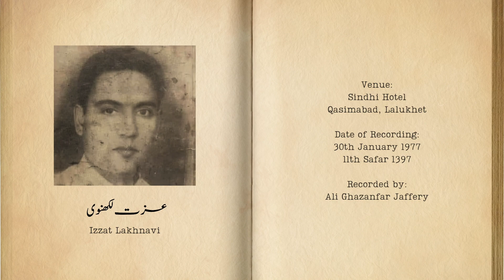Nizamat and two couplets - Izzat Lakhnavi (1977)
Izzat Lakhnavi inviting Nasir ul Aza at Zafar ul Iman's shab bedari in 1977. One of the tarahs for the 1977 shab bedari was the first misra of Izzat sahib's famous salam "Karbala ik aftab aur us ki tanveerein bohat." Anjumans that prepared salams for the shab bedari particularly sought to prepare phenomenal couplets with the qafiya "shamsheerein."

Recorded by Ali Ghazanfar Jaffery